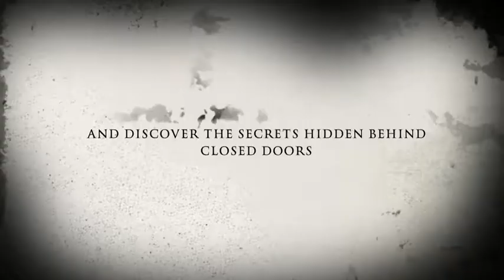Desk vs. Brynna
Trailer made from iMovie